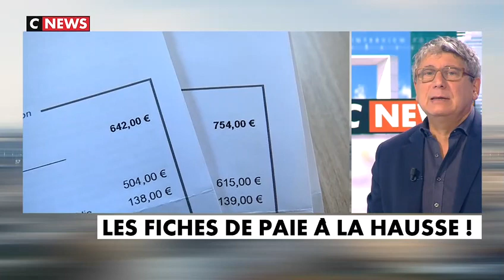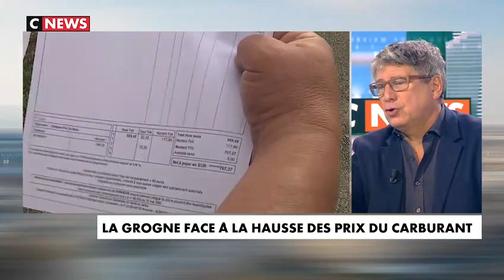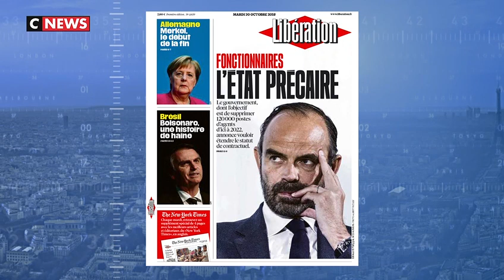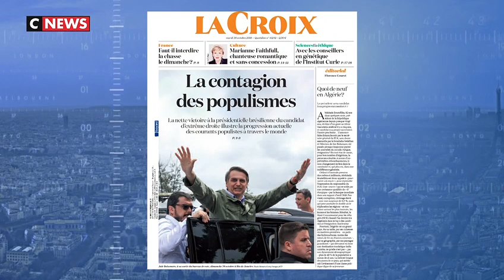Éric Coquerel (LFI): "Ce sont toujours les mêmes qui sont attaqués"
"Ce sont toujours les mêmes qui sont attaqués : ceux qui n'ont pas d'autres moyens pour se transporter qu'une voiture qu'on leur a vendu, en leur disant que le diesel est moins cher. Ceux qui ont des dividendes s'en tirent !"